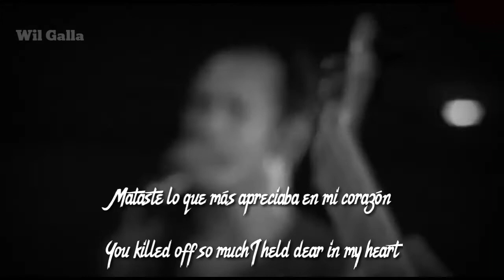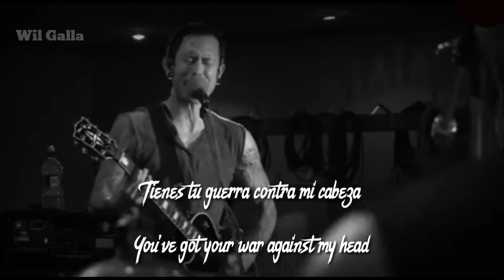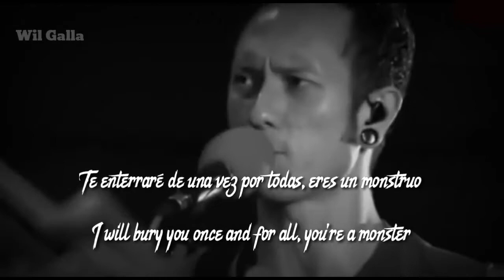Trivium - Built to Fall Sub Inglés - Español